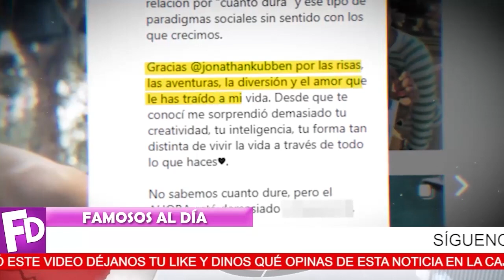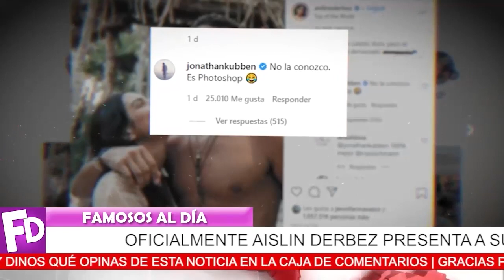🔴😱 ¡ Aislinn Derbez 𝗬𝗔 𝗟𝗘 𝗘𝗡𝗖𝗢𝗡𝗧𝗥𝗢 𝗣𝗔𝗣Á 𝗔 𝗦𝗨 𝗛𝗜𝗝𝗔 Kailani ! 🔻💥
Al fin supero la ruptura de su ex-pareja la hija de Eugenio Derbez.

¡ BIENVENIDOS ‼️

escandalos
De primera mano
noticias
famosos mexicanos
mexico
el gordo y la flaca
estados unidos
farandula 2021
entretenimiento
farandula mexicana
chismes de famosos 2021
ventaneando
famosos
un nuevo dia
espectaculo
Hoy
¿Qué idioma habla Aislinn Derbez?
¿Quién es el nuevo novio de Aislinn Derbez?
¿Qué es Aislinn Derbez de Eugenio Derbez?
¡ 𝙋𝙀𝙍𝘿𝙀𝙍Á 𝙎𝙐𝙎 𝙃𝙄𝙅𝙊𝙎 Por Sus D3lit0s Ines Gómez Mont ⮞𝗡𝗢 𝗦𝗘 𝗟𝗢 𝗘𝗦𝗣𝗘𝗥𝗔𝗕𝗔 !
 ¡ Padre de Christian Nodal le 𝗣𝗔𝗥𝗔 𝗘𝗟 𝗖𝗔𝗥𝗥𝗢 a Belinda 𝗣𝗢𝗥 𝗩𝗜𝗩𝗜𝗗𝗢𝗥𝗔 !
¡ Erika Buenfil 𝗟𝗘 𝗘𝗡𝗩𝗜𝗔 𝗙𝗨𝗘𝗥𝗧𝗘 𝗠𝗘𝗡𝗦𝗔𝗝𝗘 a Ines Gómez Mont 𝗣𝗢𝗥 𝗟𝗢 𝗠𝗘𝗡𝗢𝗦 𝗡𝗢 𝗦𝗢𝗬 𝗣𝗥0𝗙𝗨𝗚4 !
 ¡ 𝗦𝗘 𝗗𝗘𝗥𝗥𝗨𝗠𝗕𝗔 Jacky Bracamontes No se Esperaba Esta Traición de su Esposo !
𝗬𝗔 𝗟𝗢 𝗗𝗘𝗖𝗜𝗗𝗜𝗢 Toni Costa 𝗡𝗢 𝗤𝗨𝗜𝗘𝗥𝗘 𝗩𝗢𝗟𝗩𝗘𝗥 a Saber Nada de Adamari Lopez